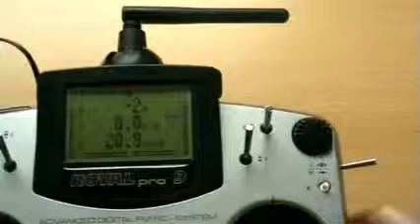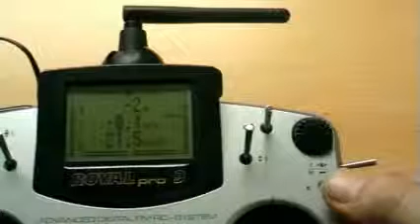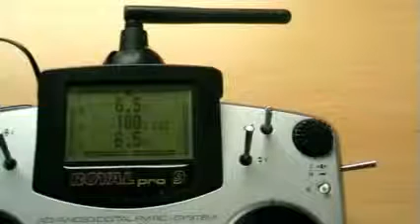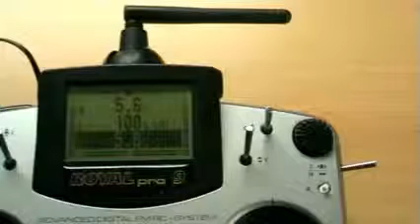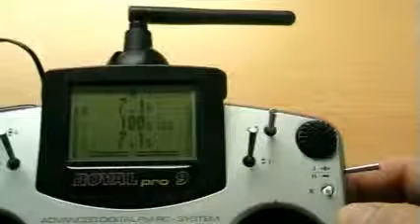Sprachausgabe VSpeak für Multiplex Mlink: 9710613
Sensor an Telemetrie-Eingang: UniLog2